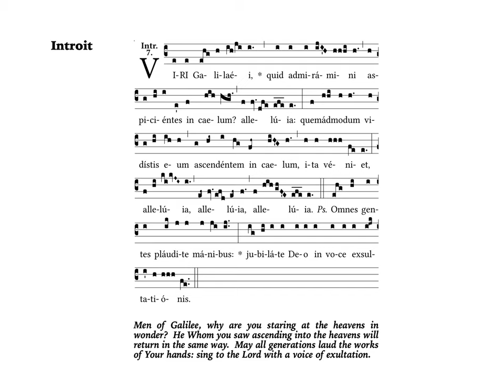Viri Galilæi • Introit for the Feast of the Ascension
NB: THIS IS A SIMPLIFIED version of the chant, according to the edition published

James J. Richardson sings the entrance antiphon "Viri Galilæi" for the Feast of Ascension.  Practice track for cantors/choirs.

"Men of Galilee, why are you staring at the heavens in wonder?  He Whom you saw ascending into the heavens will return in the same way.
May all generations laud the works of Your hands: sing to the Lord with a voice of exultation."